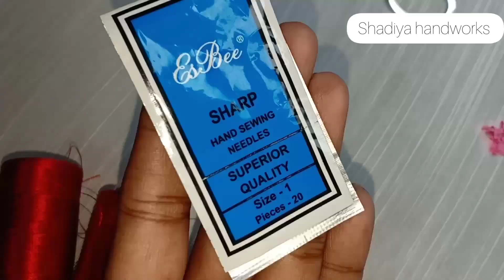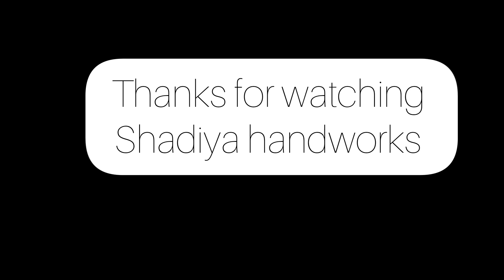Silk thread french knot and lavangam stitch tutorial|Malayalam hand embroidery tutorial